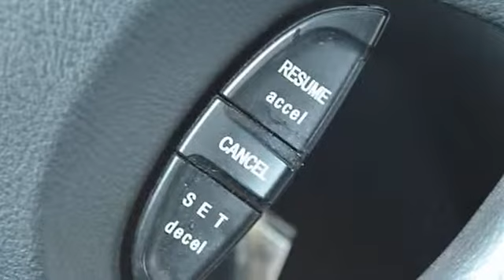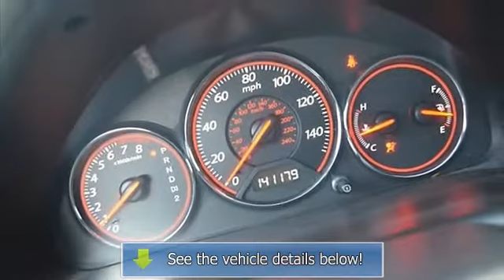2003 Honda Civic - Lebanon Ford - Lebanon, OH 45036-1608 - 132049B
Lebanon Ford
770 Columbus Ave.
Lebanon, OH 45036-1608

For Sale: 2003 Honda Civic
VIN: 1HGEM229X3L075052
Engine: Gas I4 1.7L/102
Drivetrain: FWD
Transmission: Automatic
Mileage: 141,178
Color: Nighthawk Black Pearl (exterior)  (interior)

Features:
You can't go wrong with this black Two Thousand Three Honda Civic EX. It comes with a 1.70 liter 4 CYL. engine. Stay safe with this coupe's 4 out of 5 star crash test rating. Anti-lock brakes help you stay in control regardless of the weather. Sunscreen, anyone? Take advantage of this vehicle's sunroof. According to a review from New Car Test Drive, The quality of the interior materials and trim is excellent and the interior design is ergonomically superb. Interested in this coupe? Call today to take it for a spin.